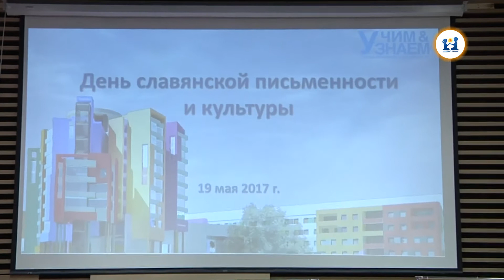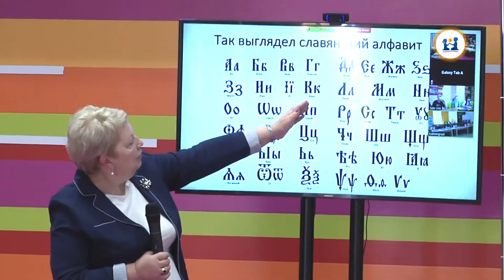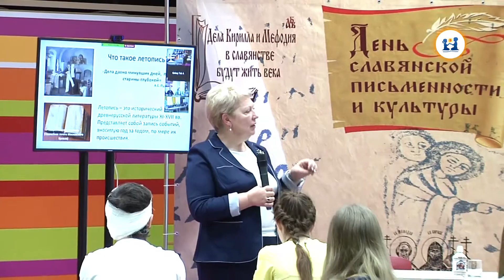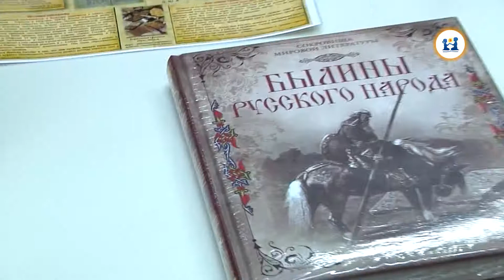Открытый урок в школе пансионата Центра, посвященный "Дню славянской письменности и культуры"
Открытый урок провела Ольга Юрьевна Васильева, министр образования и культуры РФ.